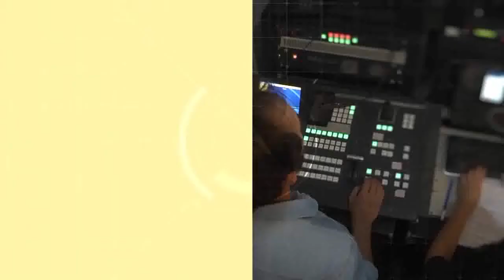Universidad en VIVO- Audio- libro "Juguemos en San Juan mientras buscamos a Ingentia"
Audio libro bilingüe de divulgación científica para niños y niñas.